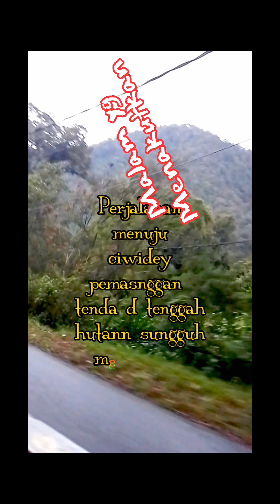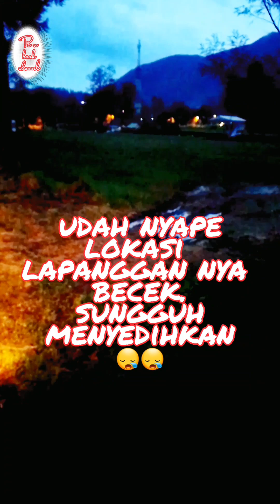Tenda d lapang yg gelapp@& Angker.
pemasngan tenda d lapang gelap & becek@